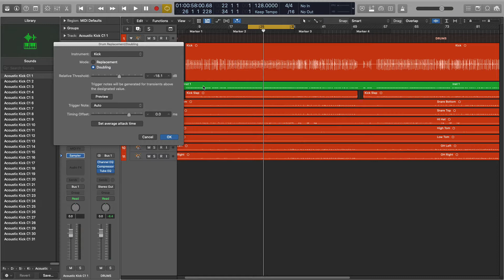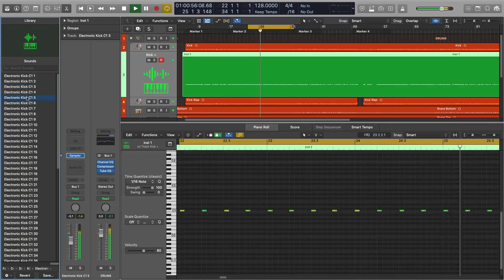How to Add Samples to a Live Performance in Logic Pro X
Download “Stock Plugin Hacks in Logic Pro X” here: sojournertracks.com

Adding drum samples to a live recording is a fantastic way to beef up your kit. It can also rescue you from poorly recorded drums with unusable noise or bleed. It couldn't be easier to build a sample track in Logic Pro X

For more resources on writing and producing your best project yet in Logic Pro,